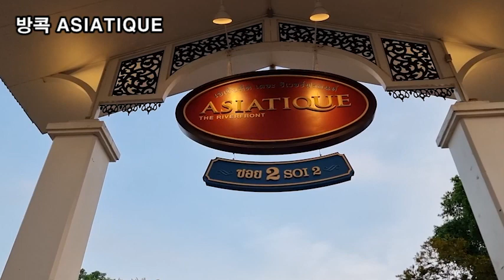랜선여행, 여행은 열심히 일한 나에게 추억을 주는 최고의 선물, 방콕 ASIATIQUE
태국 왕실 사진
벤자민 나무의 수염뿌리
방콕 ASIATIQUE